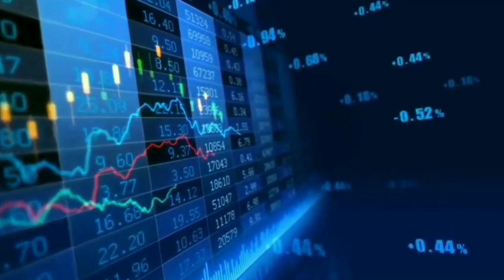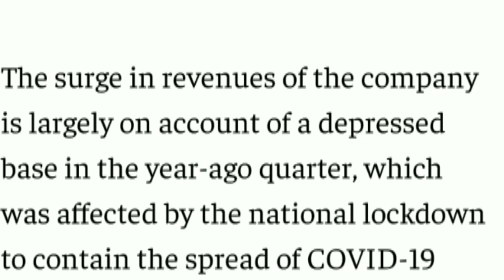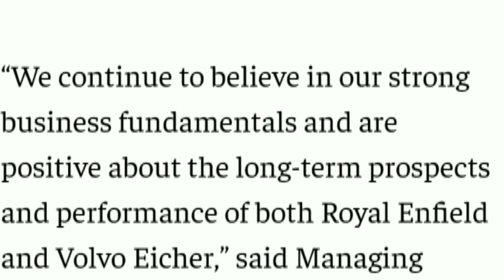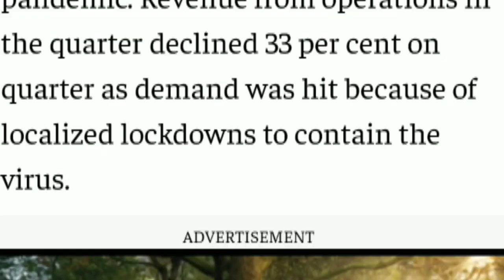EICHER MOTORS SHARE LATEST NEWS || EICHER MOTORS SHARE BREAKDOWN, REVIEW, PRICE, EICHER MOTOR TARGET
eicher motors share target
eicher motors share price prediction tomorrow
eicher motors stock news today
eicher motors stock tomorrow
eicher motors stock today